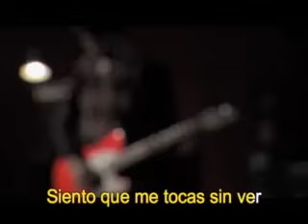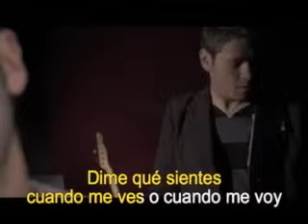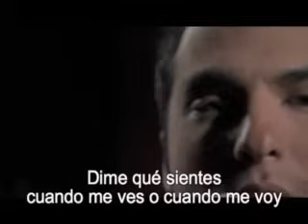Motel - Dime ven (Official CantoYo Video)